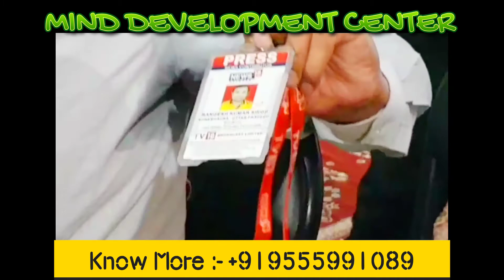Midbrain Avtivation Live Test by News 18 India - Renukoot City - News 18 Mind Development Center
your queries;-
midbrain activation
midbrain activation live test
MIdbrain activation live test by news 18 india
midbrain activation live demo
misdbrain live test
midbrain activation 360
renukoot
renukoot city
renukoot love
renukoot shivratri
renukoot hindalco company
renukoot birla mandir
renukoot sonbhadra
renukoot news
renukoot sonbhadra news